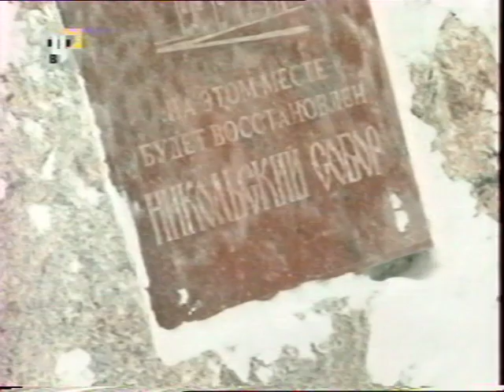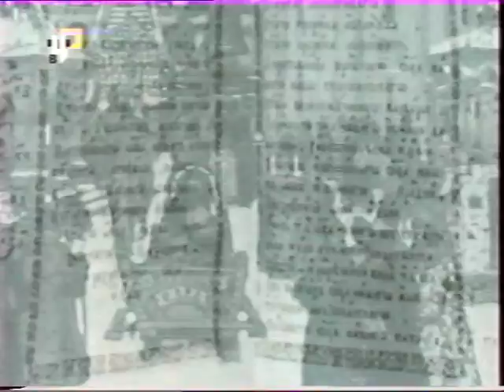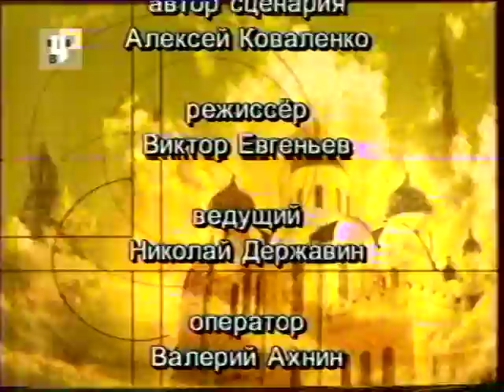Угреша ( Николо - Угрешский монастырь )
Ведущий Николай Державин.
Cтудия ''НЕОФИТ'' Московского Данилова монастыря. 2003 г.